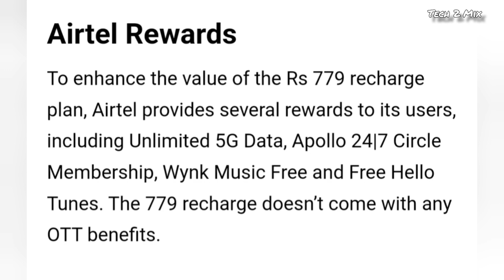Airtel 5G Launch 90 days Validity New plan | Airtel 1.5 GB Data daily offer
Topics covered by video .

Airtel launched new plan 90 days Validity.
Airtel 5G 1.5 GB data daily offer.
Airtel 5G good news.
Airtel unlimited calling.
Airtel STD calling.
Airtel roaming free calling.
Airtel 5G unlimited data offer.
Airtel 5G speed test.
Airtel 5G unlimited calling offer.
Airtel one month validity plan.
Airtel 3 month validity plan.
Airtel 3 month unlimited calling plan.
Airtel 3 month unlimited internet plan.
Airtel launch new recharge.
Airtel wynk music free and free hello tune.
Airtel Apollo 24/7.

Unlimited Calls and Data

With the Airtel Rs 779 prepaid plan, users enjoy unlimited local, STD, and roaming calls to any network in India. Additionally, Airtel 779 prepaid Plan offers 1.5 GB of high-speed data per day, ensuring seamless connectivity for various online activities. After exceeding the daily data limit, the speed will be reduced to 64 Kbps, allowing essential communication through instant messaging or emails.